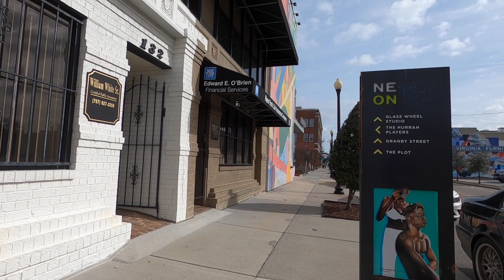ANOTHER PHOTOSHOOT!!!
HEY BEAUTIFUL PEOPLE!!! Been awhile. Just wanted to drop in a share a quick vid from earlier this year. I signed up to have an image displayed during Harlem Fashion Week Photo exhibit. Here's a little behind the scenes of how that shoot went.
Also, I recently started wokring on a creative project that I am excited about and i created and online gallery so youll be able to snag a print. Purchasing a print will help bring this creative project to life so hopefully you see something you like and grab you some DOPE ART :)